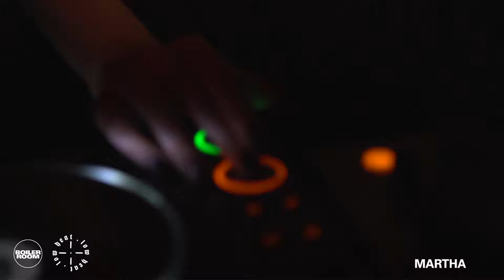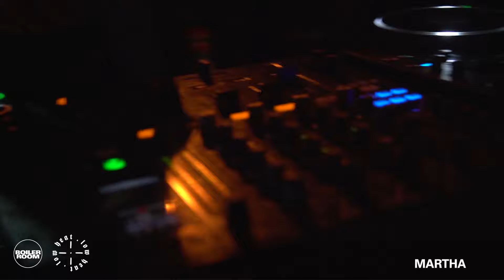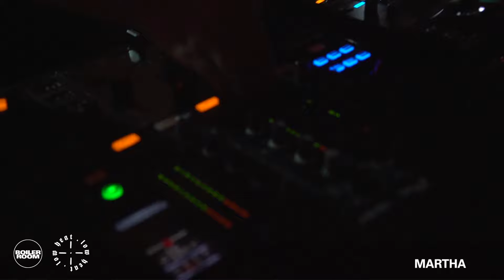martha | LOW HEAT London 003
► Widely tipped as one of the best djs on the scene, Martha experiments, explores and executes like only a rare few do.